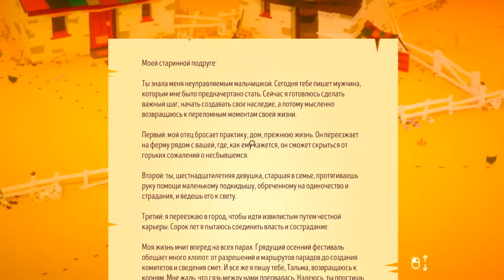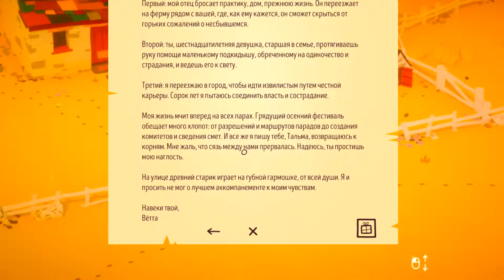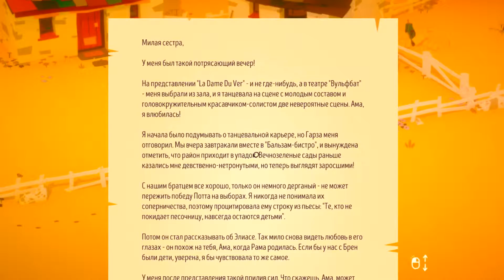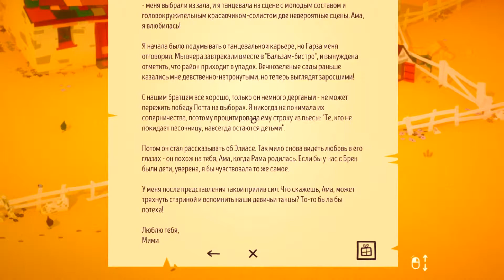Странные Сны/The Stillness of the Wind #4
Тихая игра о жизни и утрате
Один за другим все уехали из некогда людной деревни в город. Все, кроме Тальмы. На склоне лет она ведет простую уединенную жизнь, день за днем ухаживая за своим хозяйством и козами.

Распоряжайтесь своим временем и решайте, как вы будете заботиться о ферме и животных. Ухаживайте за козами, варите сыр из их молока, собирайте яйца, готовьте еду, выращивайте овощи и меняйте припасы на товары у странствующего купца, который доставляет вам все более тревожные письма от родных из города.